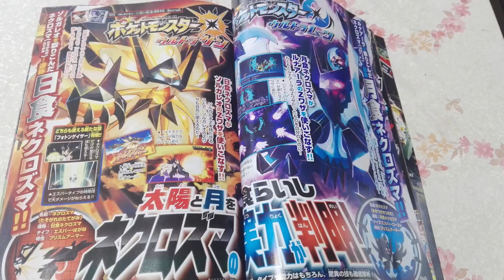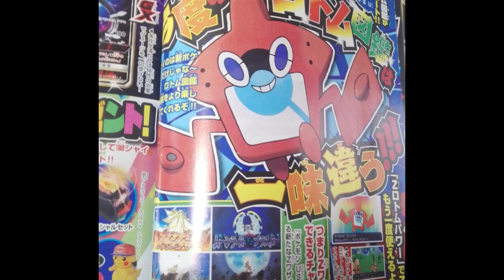USING MULTIPLE Z-MOVES IN BATTLE?!? - Pokemon Ultra Sun and Ultra Moon Coro Coro Leak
Ask me stuff:
ask.fm/ticklemechad